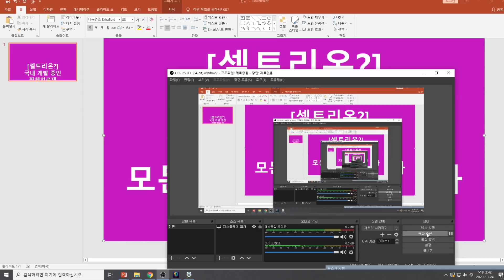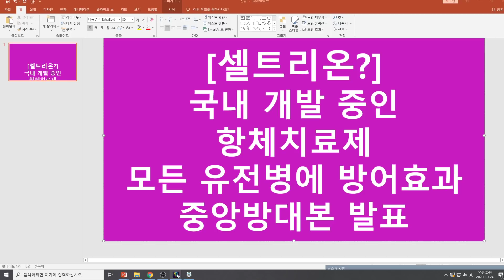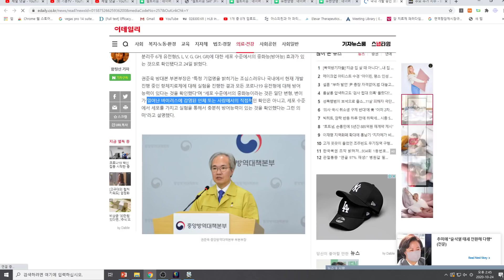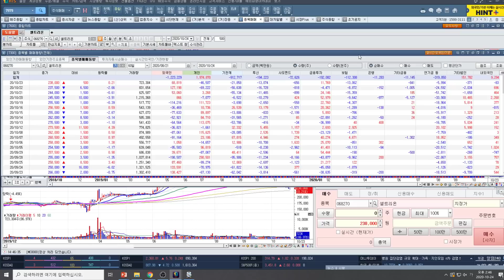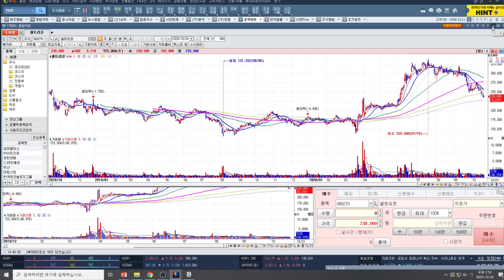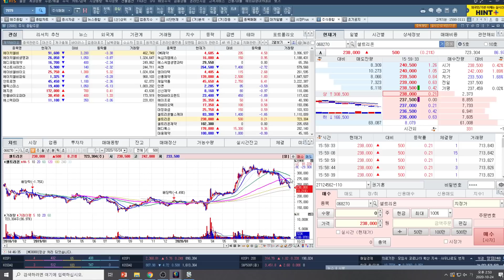[주식투자]셀트리온?(국내 개발 중인 항체치료제 모든 유전병에 방어효과/중앙방대본 발표)